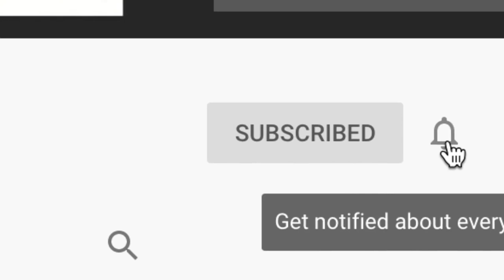John Kennedy's Mind Power Deck and Mind Power Traveler by Card Shark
The Mind Power Traveler is currently available from Magic Conventions.

From the site

Often copied, but NEVER duplicated.

This deck is the result of what happens when two of the finest thinkers in magic (Tim Conover and John Kennedy) collaborate on an idea. Finally available in Phoenix back, you can own John Kennedy's game-changing Mind Power Deck, which revolutionized mental card magic when it was first released.

The concept is bold and simple. It's a deck of cards that you can spread and clearly show as normal 52 different cards. When you wish, you can spread the deck in front of a spectator and allow them to THINK of any card they see...and yet YOU KNOW THE CARD. This isn't just a trick; it's an astounding PRINCIPLE that you can use to divine "thought of" cards from a seemingly shuffled pack.

(Watch the outstanding performance of Derren Brown, where he uses this Deck to perfection. His routine is not included, but you will get the idea. Also good news for all Derren Brown fans: his DVD set "Devil's Picturebook", where this effect is explained was recently rereleased.)

The biggest names in mentalism carry this deck in their pockets, because they understand the potency of simply looking into someone's eyes and telling them their thought of card. They were originally printed in a weird back, nondescript design. For a long time then they were only available in Bicycle backs, where the cards did not spread well.

We are now pleased to announce they are printed in red-back Phoenix Casino Quality. Simply perfect.

Comes with online instructions and John Kennedy's routine. In the near future we will add presentational ideas by magicians and mentalists.